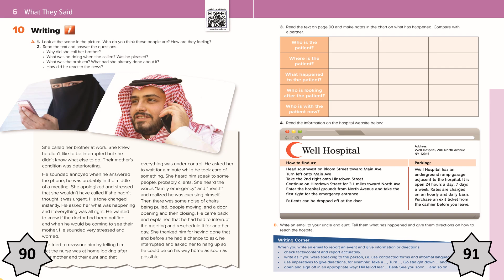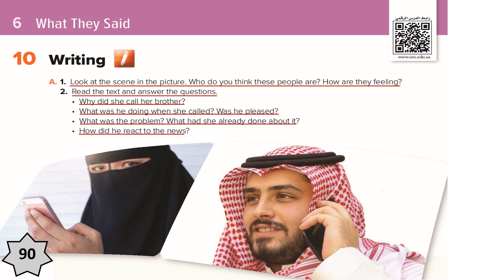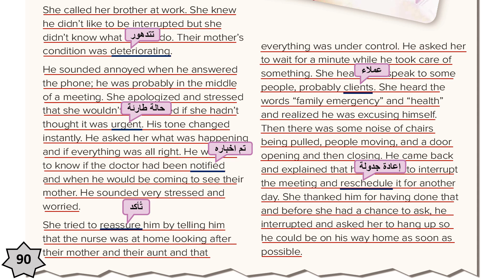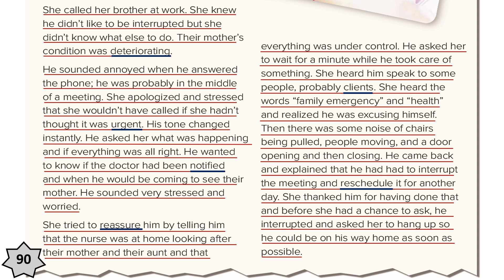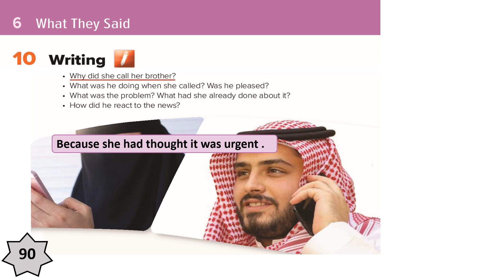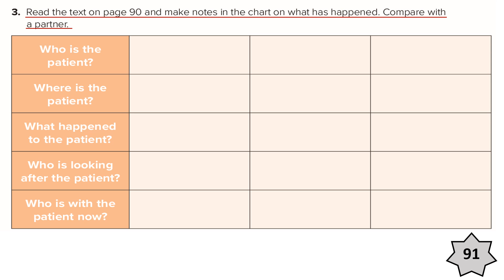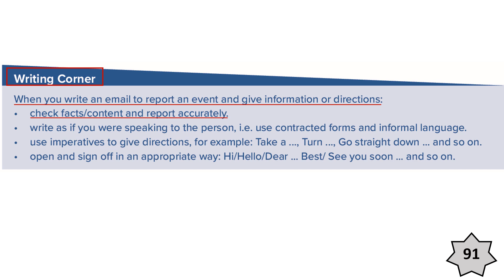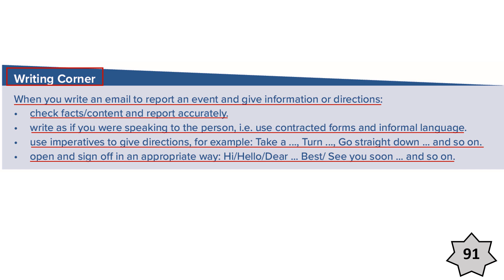Mega Goal 2 - Unit 6 - Lesson 5 - Writing- Pages 90 - 91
ميغا قول 2 -  ميجا قول 2
الوحدة السادسة - What They Said
الدرس الخامس -  Writing - صفحة pages  90 & 91
كتاب الطالب
Mega goal 2
student's book

student's book
First grade
secondary stage

شرح ميغا قول 2 - شرح ميجا قول 2

لا تنسى
👍اعجاب

🔔 جرس